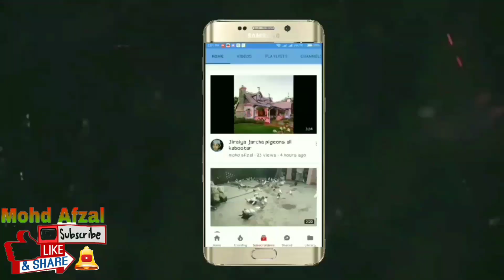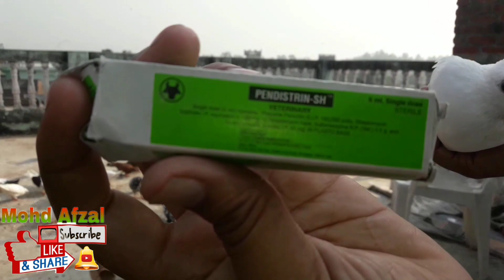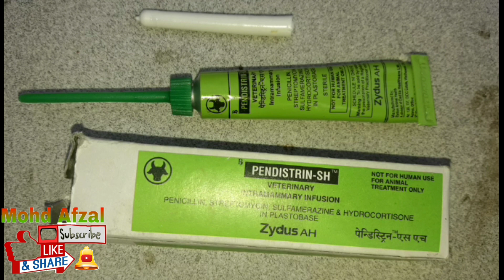pigeons ki Aankeh dukhne Ka Ilaj , and kabootar